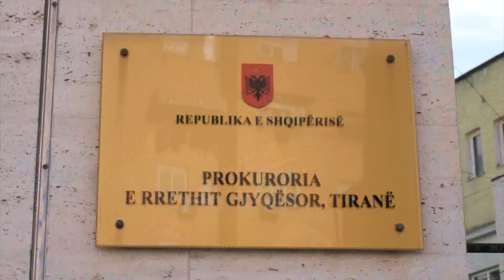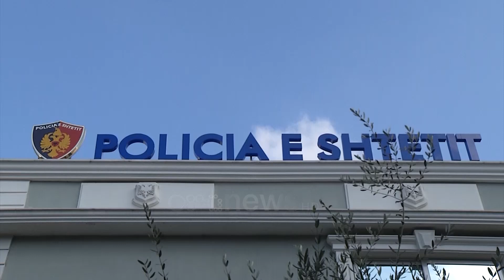Ora News-Tiranë: Biznesmeni i njohur tenton të nxjerrë jashtë 400 mijë $, ia bllokojnë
Policia e kryeqytetit me urdhër të Prokurorisë ka bllokuar shumën prej 400 mijë dollarësh në llogarinë e biznesmenit Aleksandër Gavoci. Bllokimi i shumës është kryer në momentin që Gavoci po tentonte i transferonte në Australi në emër të vëllait Ilir Gavoci. Sekuestroja është vendosur pasi biznesmeni nuk i kishte të deklaruara paratë.

Policia e kryeqytetit, me urdhër të Prokurorisë së Tiranës ka bllokuar një shumë të madhe parash në llogarinë e biznesmenit të njohur, Aleksandër Gavoci.

Bëhet fjalë për një shumë prej 400 mijë dollarë, e bllokuar në momentin që Gavoci po përpiqej të bënte një transaksion për t’i nxjerrë paratë jashtë shtetit.